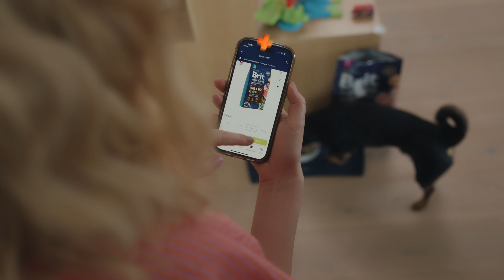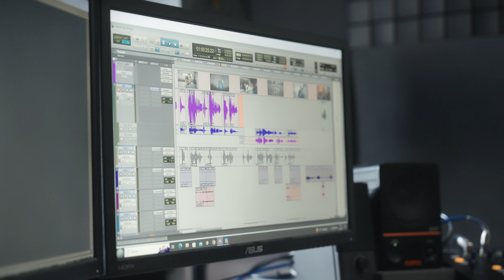Nikol a Jirka ve všem vidí plusy | Making of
Mohl to být den blbec, kdy se vám nic nedaří a jedna katastrofa střídá druhou. Nikol Leitgeb a Jirka Král ale mají AlzaPlus+. Díky této skvělé službě od Alzy pohodlně objednají prasklou žárovku, rozkousaný kabel i vybuchující fén a za dodání libovolného počtu objednávek na prodejny, do AlzaBoxů a další odběrná místa zaplatí jen 25 Kč měsíčně.